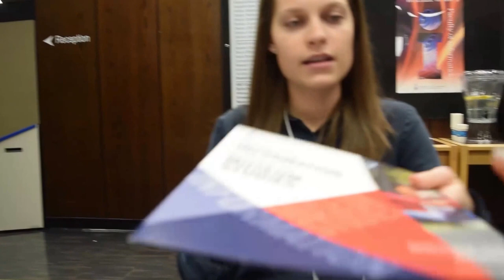FIRST YEAR IN CANADA 💪🏾 || Humber College Tour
Y'all deserve to see what Toronto & College life looks like through my lens :)

READ ME FOR MORE DETAILS, PRODUCTS AND DESCRIPTIONS…

Incase you missed any videos Buz_channel